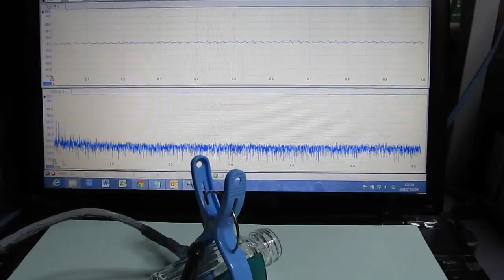表面を伝搬する超音波（ surface elastic wave ）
もの（ガラス容器や水槽・・）の表面（境界面）を伝搬する
　弾性波に関しての実験・検討を行っています